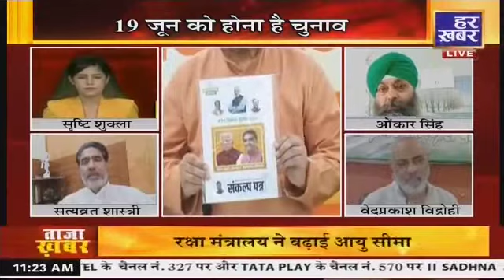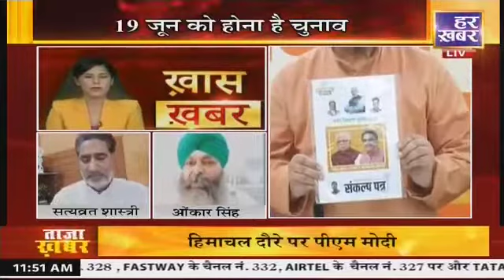Haryana: नगर परिषद चुनाव के लिए आज थमेगा प्रचार, 46 शहरों में 19 जून को मतदान, 22 को मतगणना